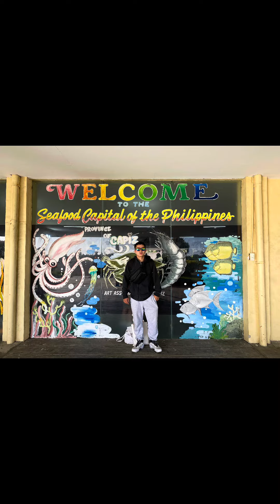PHILIPPINES Iloilo islands trip